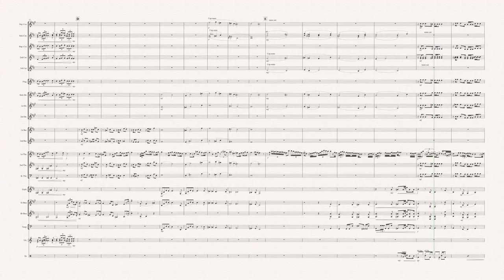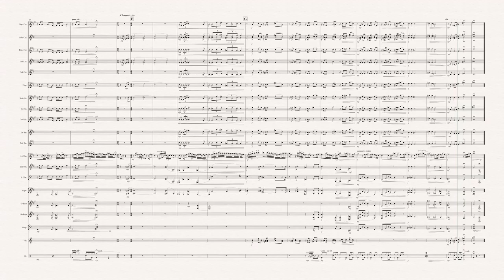Where Memory Stays - for brass band and solo trombone, by Johan M. Leiva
Where Memory Stays is a slow song for voice and was written in 1988. The words are of a rather sentimental nature and moves in a landscape of dreams, hope, fear and fantasy.
In 2010 I also rewrote and rearranged the piece for solo trombone and brass band. The main theme has now been further developed into a beautiful solo for trombone, adding some technically difficult elements without moving away from the original main slow mood of the piece.   (duration: c.3.40 min)